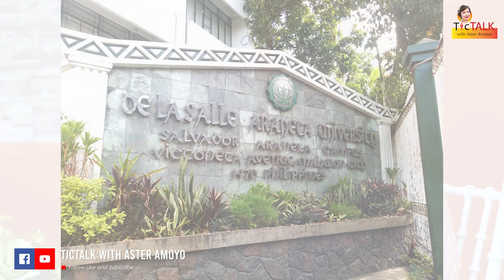SHARMAINE ARNAIZ: Maraming trials ang sinuong mula pagkabata || TTWAA Ep. 84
Here's my exclusive interview with actress SharmaineArnaiz, premiering this coming Friday, March 18th at 12nn.

New episodes premieres every Friday at 12nn (Philippine time).